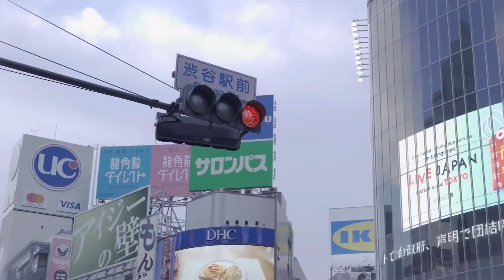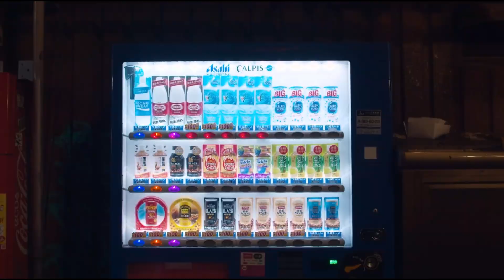DURDN Runner's High Music Video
Artist : DURDN
Release date :2023/7/26
韓国をルーツとするシンガーのBaku(バク)と、トラックメイカーのSHINTA(シンタ)、トップライナーのyacco(ヤッコ)によるプロデュースデュオ=tee tea(ティーティー)によるプロジェクト。80s~90sのシティポップをベースにした疾走感溢れるトラックに「夜が終わって朝が来て僕らそれの繰り返し マニュアル通り進めたり僕らそれの繰り返し」とどこかハっとさせられる真っすぐでいて抽象的な歌詞にBakuのアンニュイで伸びやかのあるボーカルが絶妙にハマったミッドナイトチューンに仕上がっている。
【Re:cコメント】
DURDNの楽曲はレトロな雰囲気と爽快感、ボーカルも心地よく何度も繰り返し聴いてしまいます。Runner's Highは公式のリリックビデオをいつも見ていましたが、ミュージックビデオだったら面白そうと思い作成してみました。渋谷の街並みも一緒に楽しんで見てください。